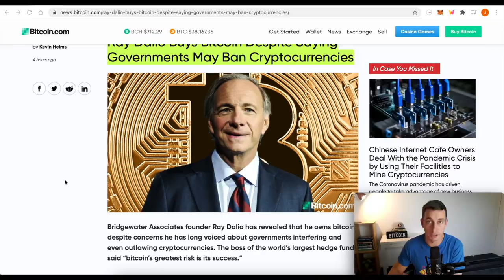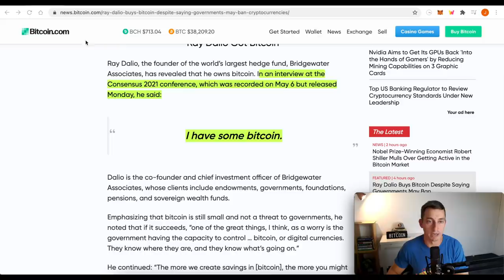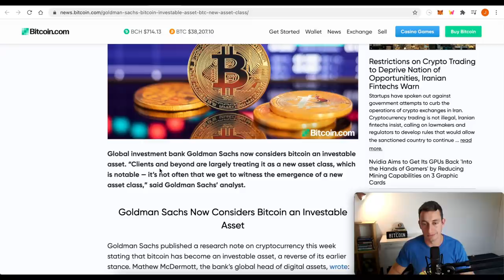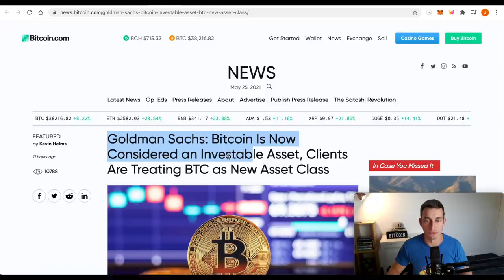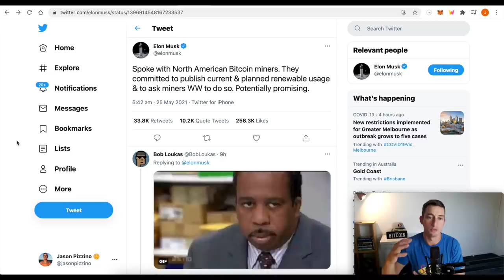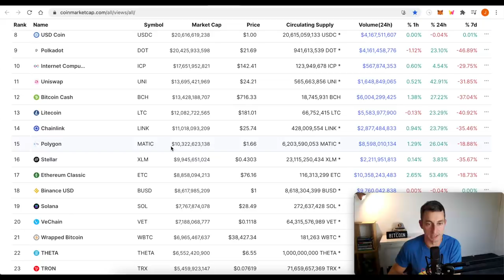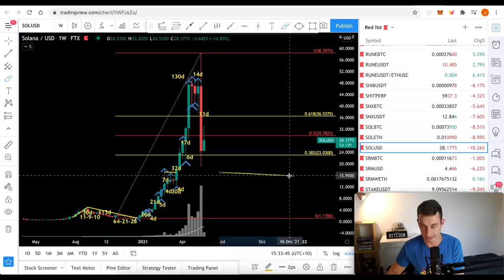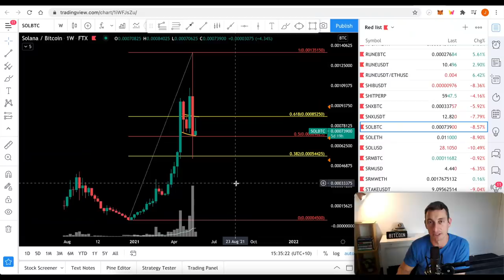URGENT MESSAGE FOR CRYPTO INVESTORS [Not Clickbait] | Re- “Biggest Bitcoin News”, Crypto News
Crypto markets had a relief rally today which caused a massive sigh of 'relief' for many new investors. However, one day in the positive doesn't equal a new bull market or altcoin season. In today's video, we emphasize the importance of reminding ourselves where we've come from, what the news is trying to do (Wyckoff Method) and what may happen next in the markets. There are countless possibilities and lots of emotion still running hot in the markets. Have a plan and get clear on your goals for the next stage of the crypto cycle!

Ticker: TIA
TIA Pool ID for Delegration:
ad3b67e040364beca62714b81b3c22a12de0f6f820da9ce55f1ce137

⏰ Timestamps ⏰
00:00 Hopium-Free ‘Crypto Warning’ Revisit
00:49 Crypto News, How I Use Wyckoff
05:06 Elon Musk Tweets - Eye Roll…
07:32 Crypto Market Update
08:38 Bitcoin Dominance on the Rise!
12:00 Crypto Price Update: MATIC, Polygon
13:44 Crypto Price Update: ADA, Cardano
16:16 Crypto Price Update: VET, VeChain
17:24 Crypto Summary